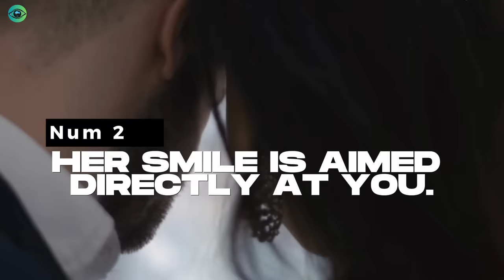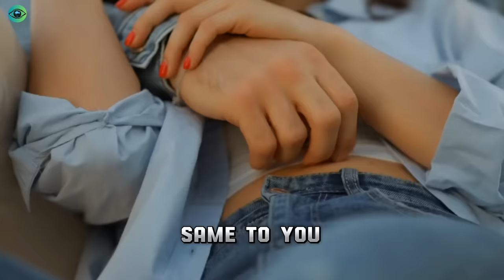How Older Women Signal Men To Make A Move.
In this intriguing video, we delve into the secret world of how older women subtly signal men to make a move. Understanding these subtle cues can be crucial for men seeking to navigate the dating scene with more confidence. we decode these signals to help you decipher the hidden messages that older women convey. Don't miss out on this valuable opportunity to enhance your dating skills and improve your interactions with older women.

Explore the complexities of non-verbal communication as we uncover the key signals that older women use to indicate their interest. Subtle touches, prolonged eye contact, playful teasing, and even subtle compliments are just a few of the ways older women may signal their attraction towards men. Through this comprehensive analysis, we empower you to recognize and respond effectively to these signals, providing you with a valuable advantage in the dating world.

Mastering the ability to interpret these female signals can be a game-changer, opening doors to meaningful connections and relationships with older women. Our video dissects common misconceptions and offers insightful tips to ensure you don't misinterpret these signals. Uncover the secret language of attraction used by older women, refining your ability to navigate the complexities of modern dating.